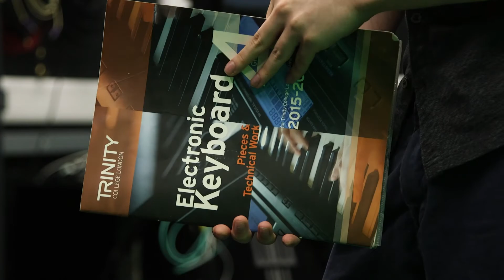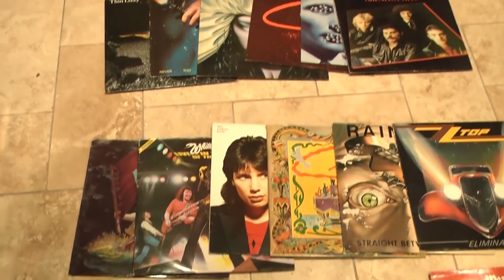Kieran Harvey - Video CV(2022)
Hello there. Heres a little video all about me. Hope you all enjoy and check out the things I make.